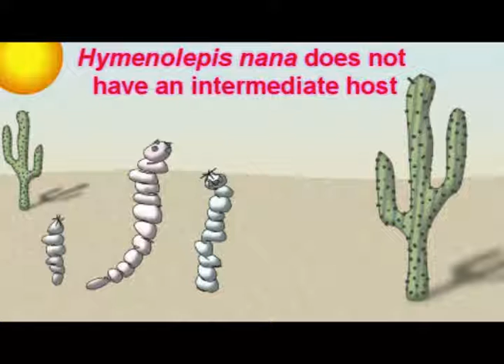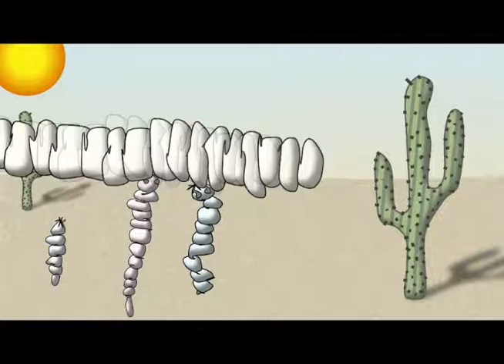Tapeworm Fashion Show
Hymenolepis nana (the dwarf tapeworm) struggles with the other larger tapeworms' attitudes at her first fashion show.  This will go over the similarities and differences of the various tapeworms (beef, fish, pork, domesticated rodents) infecting humans. This is helpful to watch because silly makes you remember.